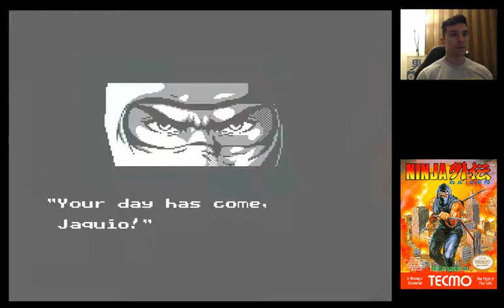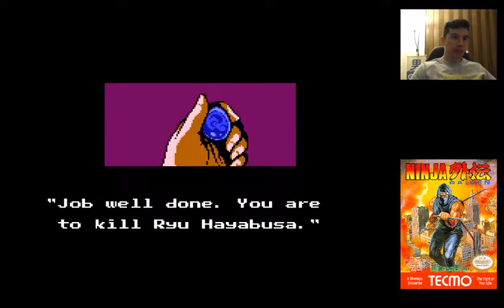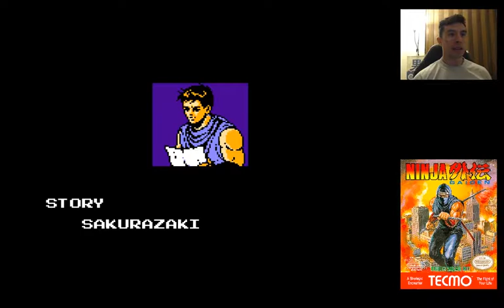Ninja Gaiden (1988) for NES - 6/6 - Stage 6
Play a Ryu Hayabusa in his first NES adventure hacking & slashing his way through 6 stages to unravel the mystery of the demon statues and confront the evil Jaquio.

This video covers Stage 6.